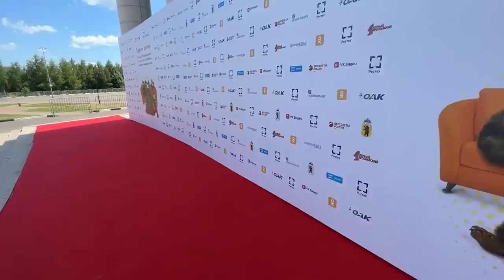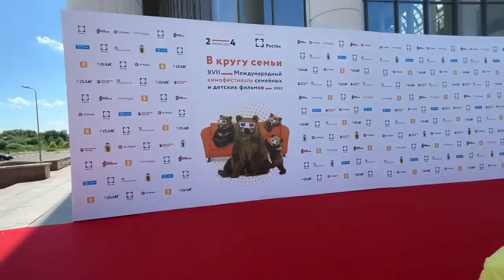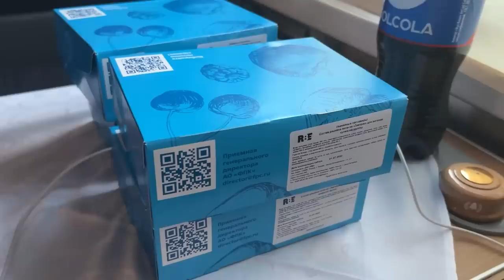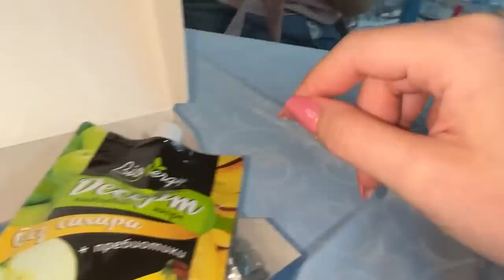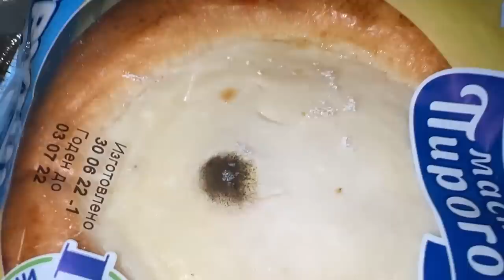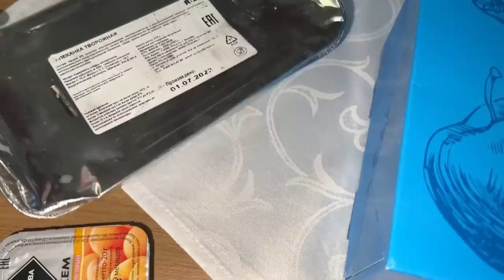Полный Автобус БЛОГГЕРОВ 2 ДЕНЬ КИНОФЕСТИВАЛЬ 🤩 ЭКСКУРСИЯ \ СБОРЫ